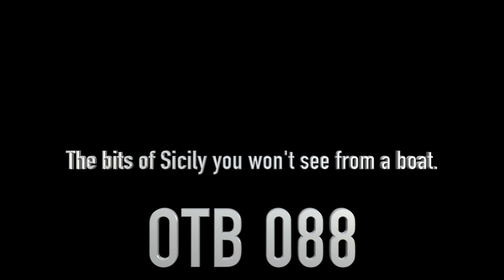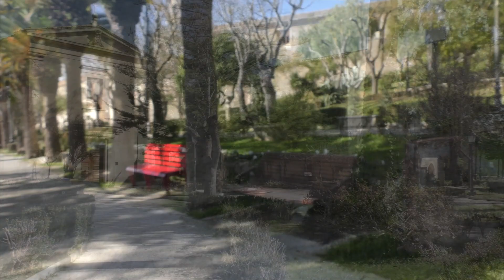Things you won't see from your boat. Out exploring Sicily.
Things you won't see from your boat. Out exploring Sicily. We take the hire car out and about as lockdown ends and we can travel.  Some history, a Castle and a lot of Churches! But, how many Churches? See if you can guess the number in this video, and leave you number in the comments.